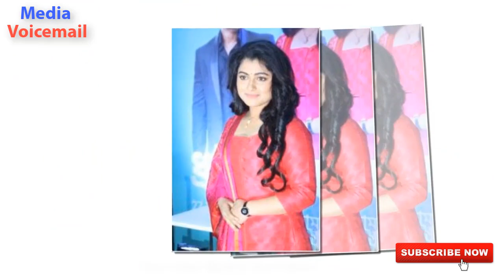অবশেষে জানা গেল ধ্রুবতারা ধারাবাহিকে কে নায়ক আর কে খলনায়ক?। Dhrubotara Serial Lead Actor And Villain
Star Jalsha Dhrubotara Serial Lead Actor And Villain